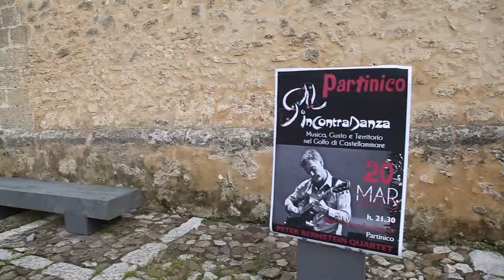Spot Gal Incontradanza Partinico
Terza Tappa di Gal Incontradanza...Visite, degustazioni e musica di gran livello nella straordinaria cornice della Real Cantina Borbonica, di Partinico, ( Pa)
Korai - Territorio, Sviluppo e Cultura -  Soc. Coop
Filmmaker: Agata Katia Lo Coco